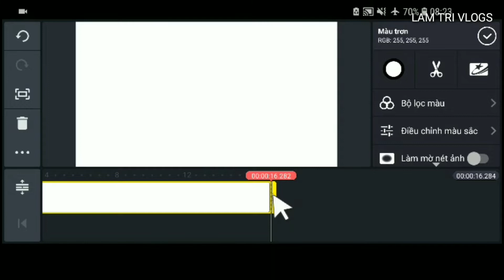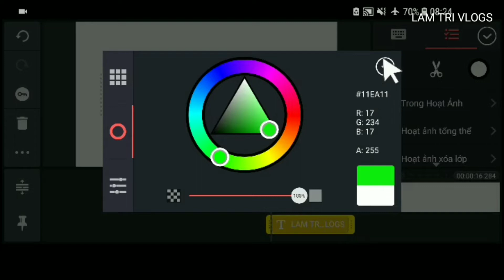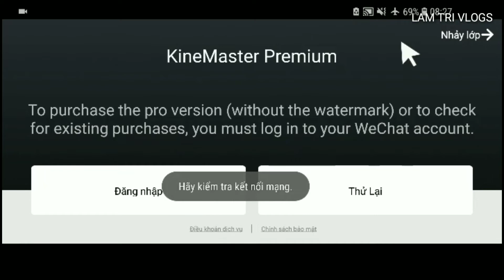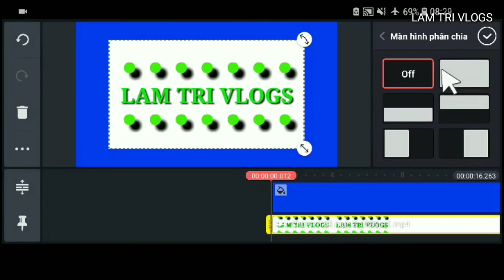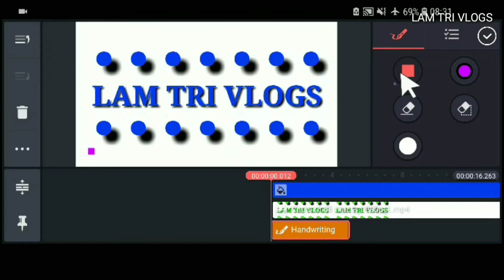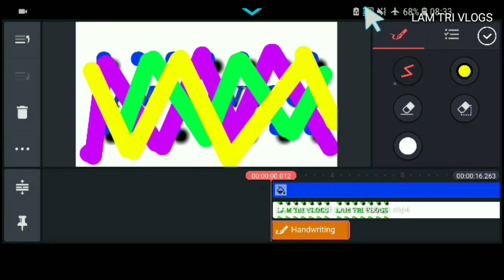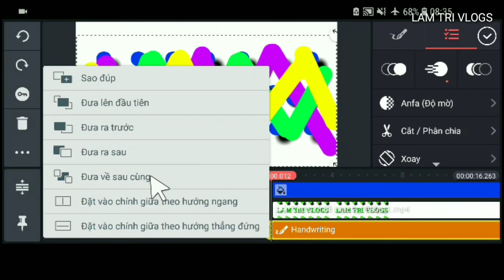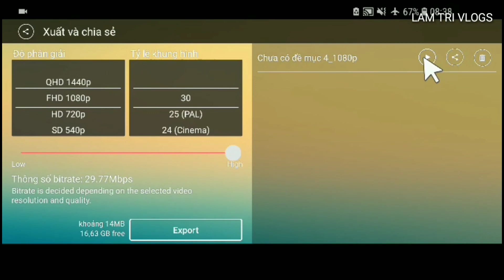LÀM CHỮ NHẤP NHÁY VỚI KINEMASTER | EDIT VIDEO WITH KINEMASTER | LAM TRI VLOGS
Mình sẽ hướng dẫn cho các bạn làm chữ nhấp nháy với kinemaster. Cảm ơn các bạn đã theo dõi video nhé.